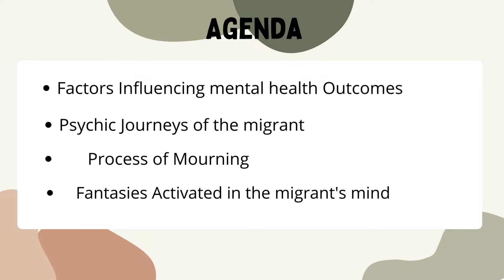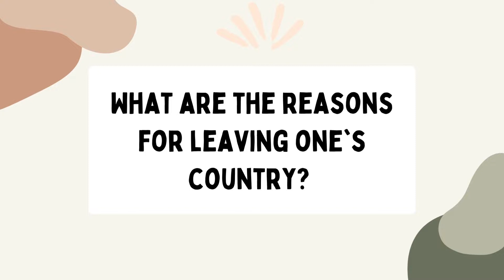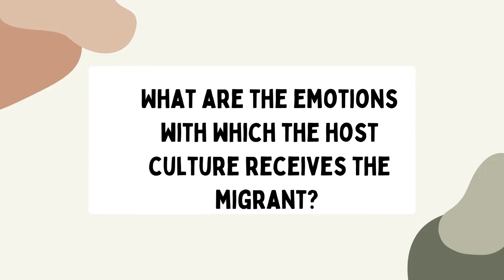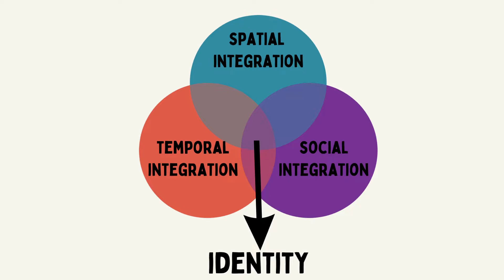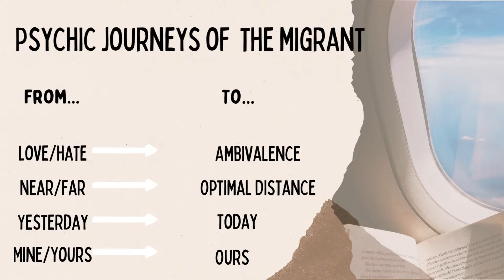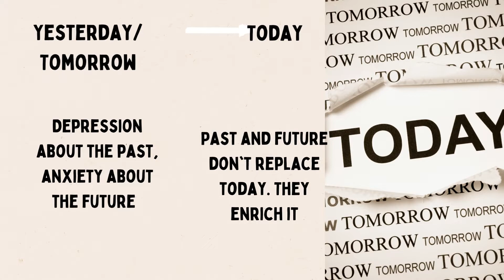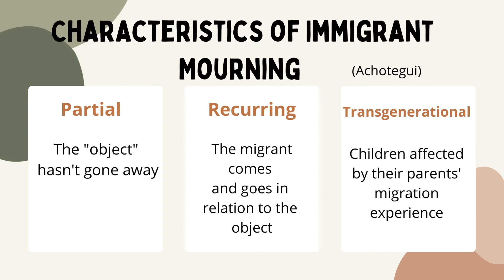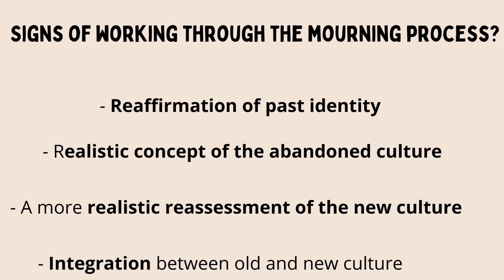Migration and Identity | Maria Laguna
Our mission is to re-imagine psychology for the 21st century through connection, exploration, and innovation.

The new seminar on Psychology and Society will explore the inner transformations in our minds, our homes and the host society in which the immigrant arrives.

These online events on Psychology and Society are a monthly feature for our Stillpoint community.

Maria Laguna is a Licensed Clinical Social Worker (LCSW) and Certified Psychoanalytic Psychotherapist in New York City. She has trained in Psychoanalytic Psychotherapy in her native Uruguay and in NYC.

Maria has worked in a variety of settings in outpatient mental health and supportive housing, both in the capacity of psychotherapist and clinical supervisor. Maria is a board member of The Metropolitan Society of Psychoanalytic Psychotherapists (MSPP) and part of the training committee of the Metropolitan Institute for Training in Psychoanalytic Psychotherapy. She has presented workshops on Immigration and systemic racism for both institutions.

Upcoming publication: Shklarski, L. & Laguna, M. (Expected June 2022). Fee-for-Service Psychotherapy: A Practical Guide for Mental Health Clinicians. San Diego, CA: Cognella.

Learn more about Maria's work via her and follow her on Instagram @marialagunalcsw